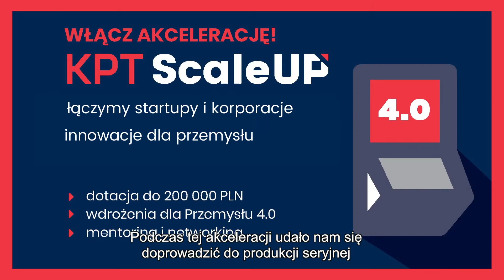Fundusze Europejskie - Innowacje - Inteligentne dachy | napisy PL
W czuwaniu nad stanem dachów dużych obiektów od niedawna pomaga administratorom platforma Inteligentny Dach stworzona przez Sense Monitoring. Firma rozwinęła się dzięki funduszom UE, biorąc udział w programie akceleracyjnym KPT Scale Up prowadzonym przez Krakowski Park Technologiczny. O systemie opowiada Artiom Komardin, jeden z założycieli start-upu.